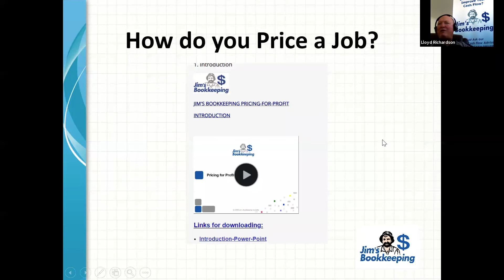11 Pricing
Jim's Bookkeeping
131 546